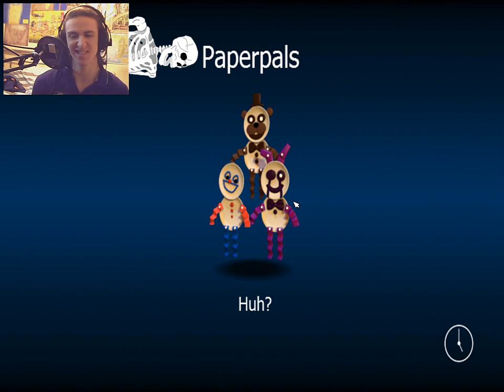FNAF World #5 | Enough with the ATTACKING ME!!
We've been scared at them, we've locked them out, GWOOD has wanted to kill them!! and now there ADORABLE in this official spin off from the horror series.